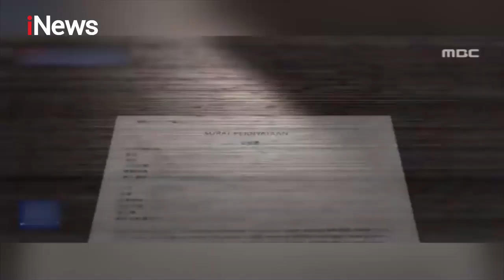Tiba di Indonesia, 14 ABK Long Xing Dibawa ke Rumah Perlindungan Trauma Center - iNews Siang 11/05